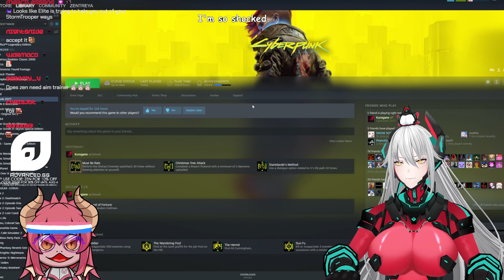Zentreya Got Mad Over A Gifted Game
what a beautiful gift this is